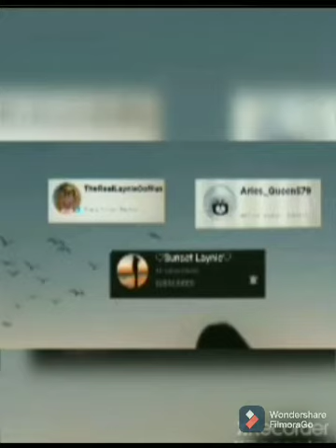How to make an aesthetic gacha life character!